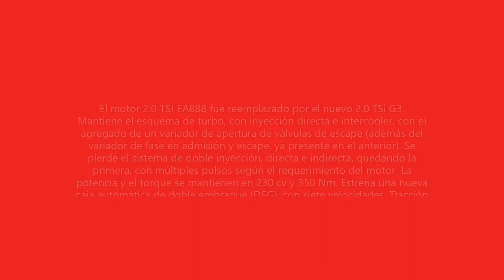Volkswagen Jetta GLI 2023 ( Reestilizado y con 230HP )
Es el restyling del sedán deportivo de VW para el Segmento C (compacto), llamado Jetta GLi en otros mercados. Reemplaza al Vento GLi que se comercializó en Argentina desde mayo de 2019 (leer crítica). Llega importado de México y ya está a la venta en nuestro mercado.